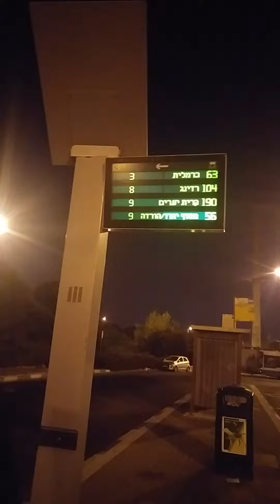רציפי תחבורה ציבורית מחלף אלוף שדה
לא ברור היכן יש להמתין לאוטובוס הרצוי